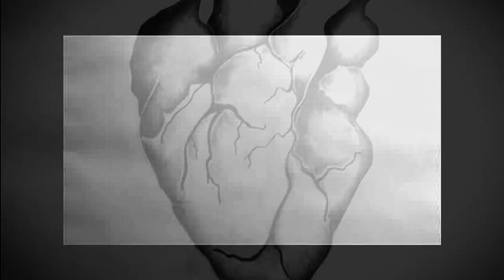LOVED (Music Video Animation)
This is the Animators Edit of the current track "Loved" by Lence. This project consisted of me producing over 950 drawings, by freehand and rotoscope to create my original edit of the track.

Animated and Edited by myself.
Lyrics and Performance by Lence.